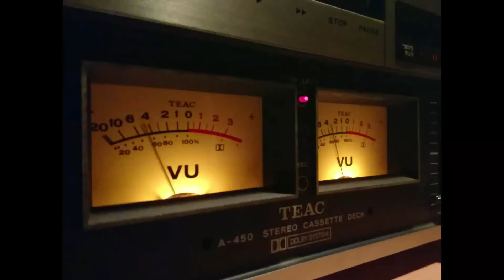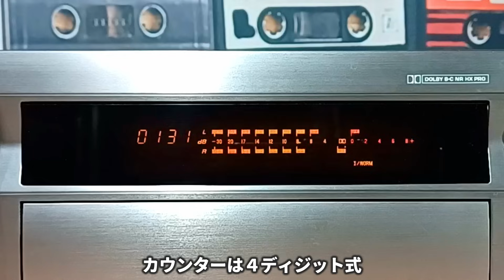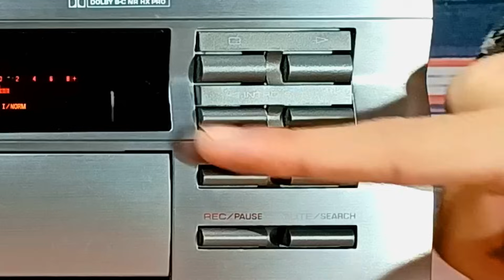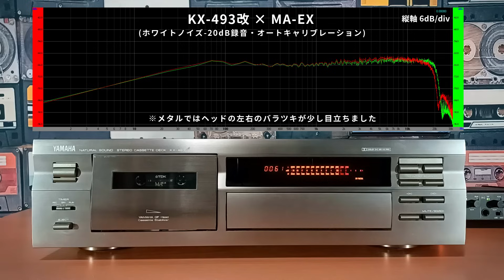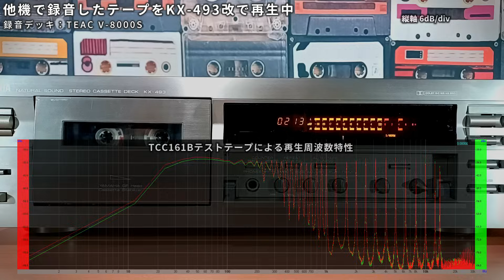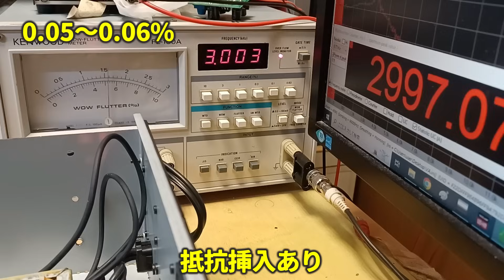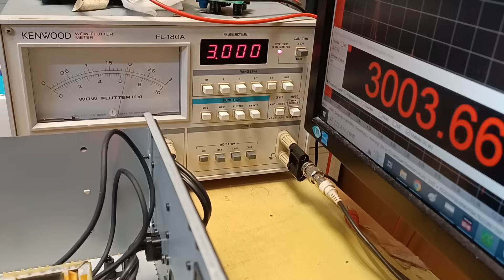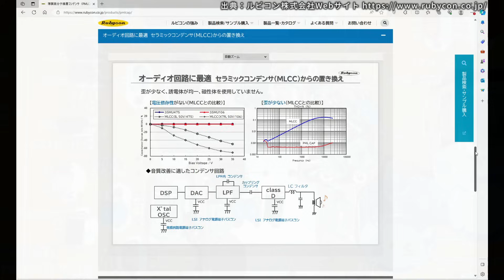【やりすぎw】廉価カセットデッキをﾁｭｰﾝした結果、変態デッキに。YAMAHA KX-493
カセットデッキを魔改造する猛者がまた現れました。今度はヤマハのKX-493、定価３万円台の廉価デッキを変態チューンしてしまったという紹介です。元々は普通の２ヘッド・ワンウェイのデッキ。これがオーナー様の手によって化けてしまいました。

今、中古カセットデッキの価格が高騰しているなか、お安く買えるデッキをチューンナップする楽しみ方もアリなのかもしれません。アナログ回路の知識が必要ですが、自分でデッキを弄られる変態な方にはお勧めの楽しみ方だと思います。

紹介させていただきありがとうございました。

【チャプター】
0:00 スタート
1:25 KX-493の外観と装備
10:12 KX-493改の音質
16:03 電源・メカ周り
22:45 アンプ部分
28:09 まとめ

★Webサイトはこちら

★会員募集中！無料で登録可能ですが、温かいご支援もお待ちしています。

★使用機材

デッキ：
・YAMAHA KX-493改  協力：バキラさん

テープ：
・RTM C-60 (現行品)
・TDK SA (1992年)
・TDK MA-EX (1998年)

音源取り込みソフト：
・SoundEngine Pro

オーディオインターフェース：
・TASCAM US-1x2 HR

解析ソフト：
・Visual Analyzer

★音楽
①「Fish Party」
②「Five Notes」
③「Sound!(submix)」
④「ロック２」
⑤「ロック１」
⑥「Sound!」
⑦「」
⑧「Practical Joke」
⑨「魔神」
⑩「Fitness」

【⑦】
SOUNDBANK （BGM配信サイトAudiostockより）